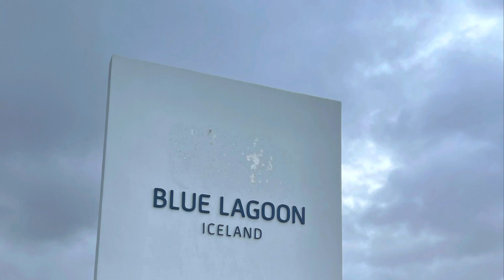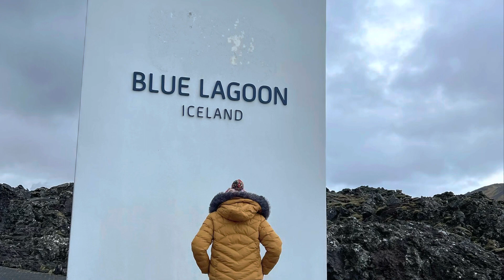“Icelandไอซ์แลนด์ lala the อิสตต์ ไปค่ะไป